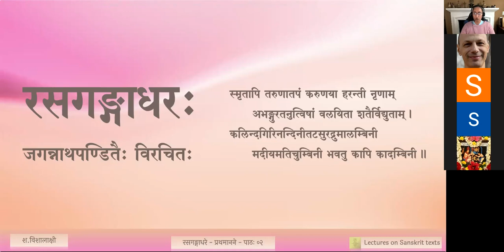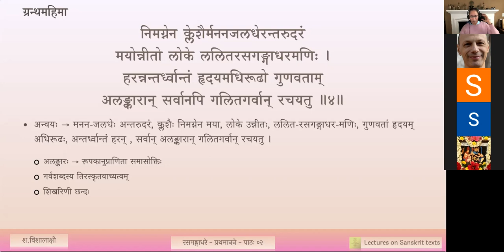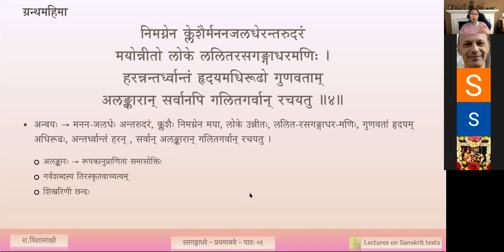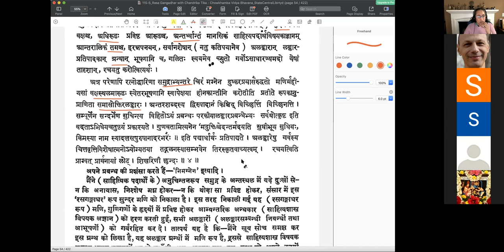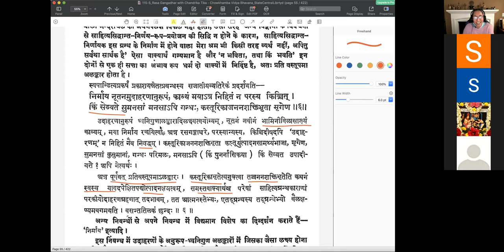रसगङ्गाधरः - प्रथमानने काव्यखण्डः - पाठः ०२ (English Lecture)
पाठः ०२ — गुरुवन्दनम् , ग्रन्थमहिमा, कवेः स्वपाण्डित्यप्रकटनम्